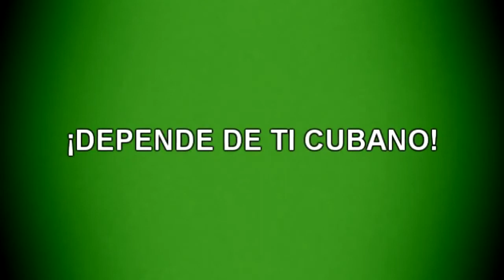PROPUESTA DE ACCIONES ANTE SEDES CASTRISTAS. Cuba diayhora #21_26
PROPUESTA DE ACCIONES ANTE SEDES CASTRISTAS [HD]
1-Solo o acompañado, organizado o espontaneamente acercate a la sede Castrista mas cercana, haz palpable tu desacuerdo con el sistema que nos oprime tanto dentro y fuera de nuestra patria: -Hagamos evidente el tren de vida de los funcionarios castristas en el exterior, sus vehículos, sus casas, sus ropas, sus salidas a restaurantes, sus compras, hasta la basura que desechan. Toma fotos, videos, y asegurate de estar cumpliendo con la legalidad en el país donde lo hagas, respetando el derecho al honor y la intimidad de las personas. -Protesta de forma anónima o dando la cara, tomemos el ejemplo de varias protestas ocurridas en varios consulados alrededor del mundo en las cuáles, cubanos en soledad se hacían oír, no solo gritando, sino realizando otro tipo de acciones, eso sí, siempre respetando la legalidad vigente. Actuemos por nuestra cuenta y de forma sorpresiva, si todos dejamos constancia y subimos lo grabado a la web, nuestra voz podría hacerse oír en todas partes. Da rienda suelta a tu imaginación, puedes simplemente gritarles las verdades en sus caras o hacer una performance, un teatrillo callejero, ¡¡¡¡PIENSA CUBANO!!

2- Para entrar en Cuba, los que residimos en el exterior, tenemos que pedir permisos ingnominiosos y pagar abusivas tasas por los trámites a realizar en dichas sedes castristas, no pagues en silencio, hazle saber tu descontento a quien te extorsiona, grabalo en audio con tu móvil/celular y subelo a nuestra web.